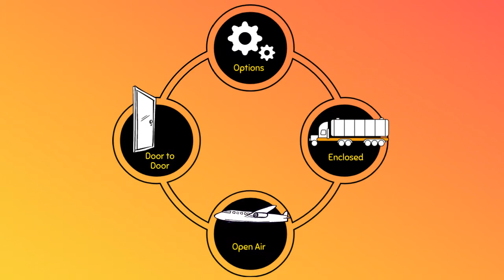Cave Creek, Arizona Auto Shipping Service | A-1 Auto Transport, Inc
A-1 Auto Transport has been shipping vehicles to and from Cave Creek, Arizona for over 30 years. We offer motorcycle and truck transport to fit your budget. Compare Cave Creek, AZ car shipping rates & prices on our